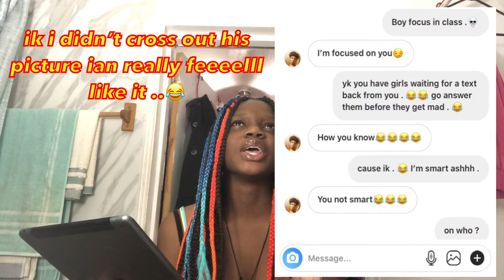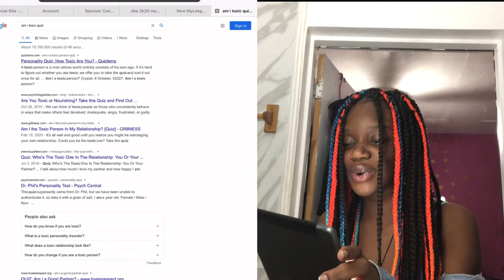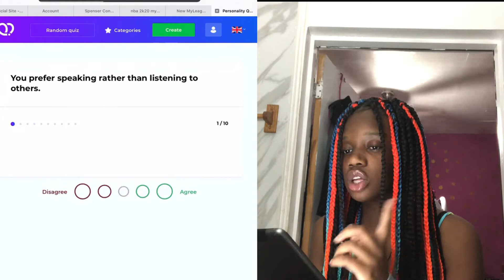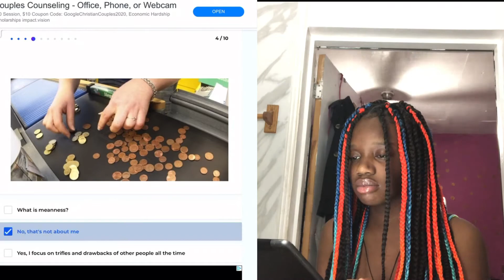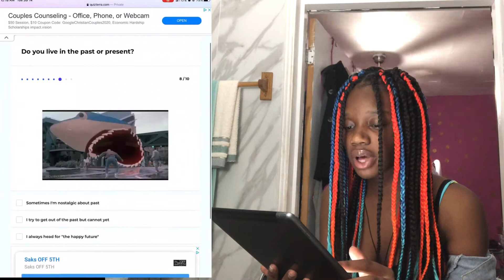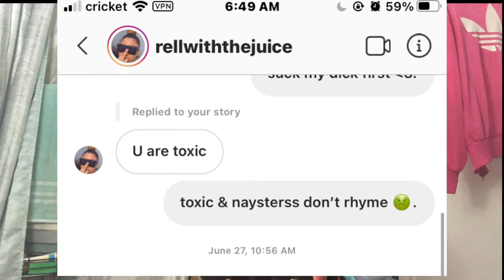ARE YOU TOXIC?!? Game + Quiz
TimeStamps -

Explanation of the video - 0:38
ARE YOU TOXIC GAME - 2:08
been in an on & off relationship - 2:11
said “talk to yo other ho..” - 2:56
exposed a conversation between me & ah boy - 3:30
cheated ? - 3:39
entertained cus you was bored -4:14
told sb not to post you - 5:00
StoryTime of why i told sb not to post me- 5:07
Talked to multiple people .. - 5:56
Deleted Texts - 6:43
Ignored Calls - 7:25
Went back to somebody - 8:14
talked to sb with ah bf or gf - 9:13
cut sb off then went back - 9:35
got called TOXICC - 9:50
Used sb for money - 10:43
Covered sb face - 11:28
ARE YOU TOXIC QUIZ - 12:52

main - @nyc.nayy
spam - @naystersss